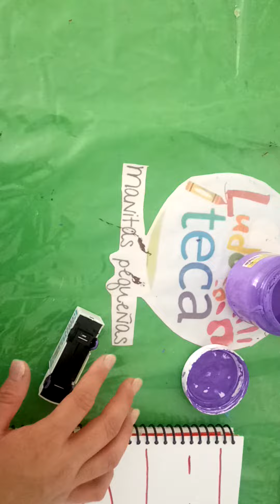Motricidad fina jueves 14 de mayo del 2020